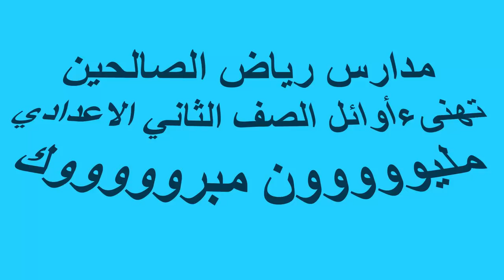أوائل ثانية اعدادي مليوووون مبرووووك